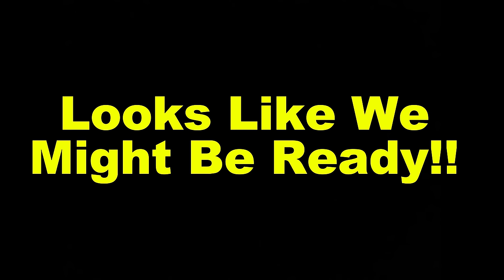We Have a Problem - Retaining Wall Progress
Everything seemed to be going well, until it wasn’t . Letsdig18 is digging the footings, Josh and I start laying rebar  then a problem arises.